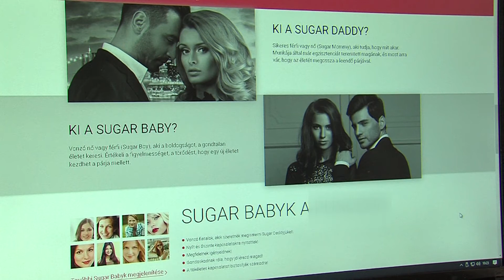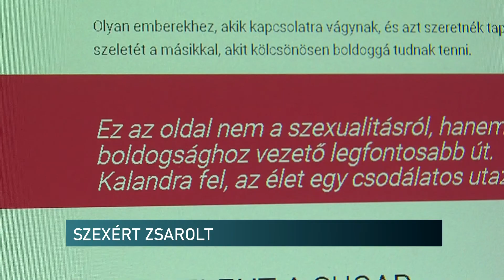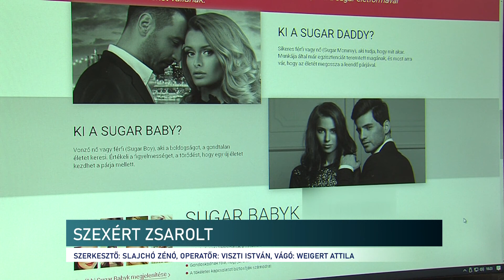20191024 hirado erotikus kepekkel zsarolt